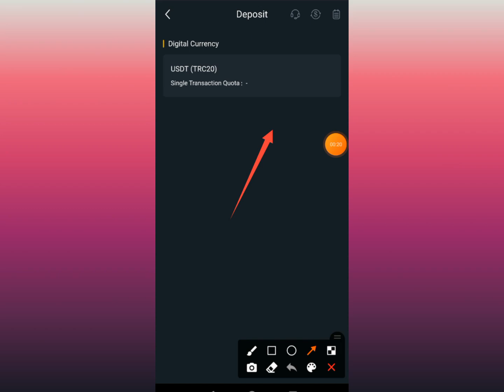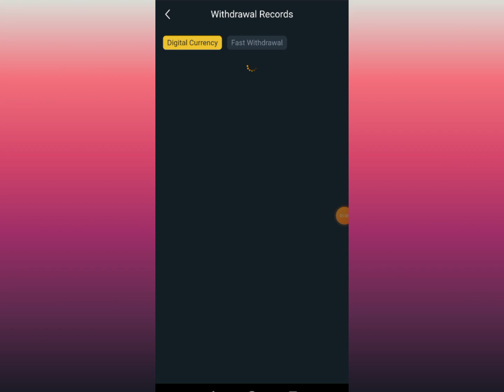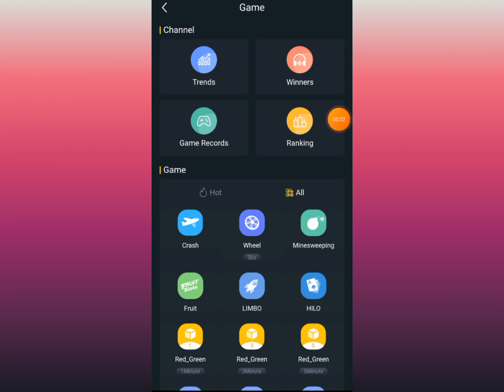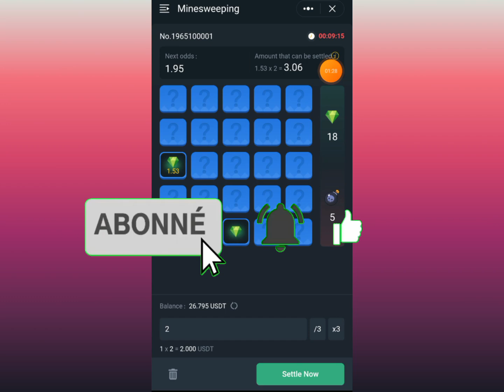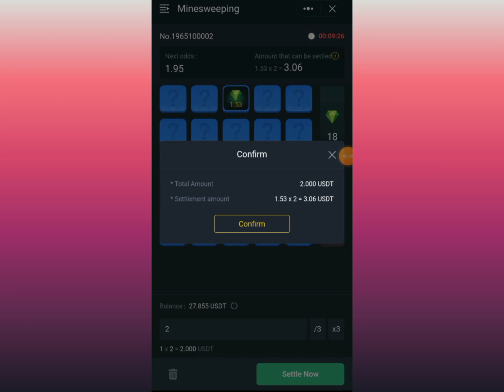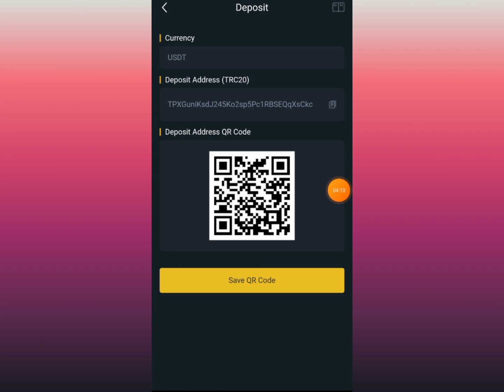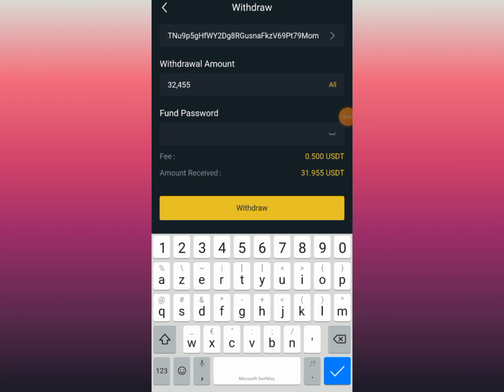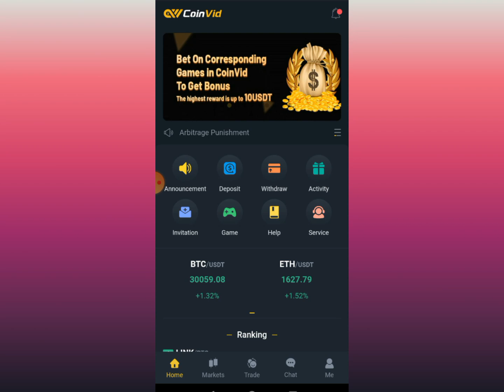Gagnez 31 $ en 5 minutes : Une méthode en ligne simple et rapide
Si vous cherchez à gagner de l'argent en ligne, cette opportunité est faite pour vous ! Dans cette vidéo, nous allons vous montrer comment et pourquoi il est possible de gagner de l'argent en ligne en seulement quelques minutes.
Avec cette vidéo, vous allez réussir à gagner de l'argent en ligne sans y aller trop fort. Ces informations sont indispensables pour la majorité des gens car elles font partie de notre quotidien.

Signaux canal 👉

faille 1xbet 2023,argent en ligne,gagner de largent e ligne,commen gagner de largent en ligne,1xbet,groose faill sur 1xber,argent gratuit,application pour gagner de largen en ligne,astuce fifa 23,astuce 1xbet,faire de largent en ligne,comment gagner de largent en ligne gratuitement,1xbet 2023,al ve capital